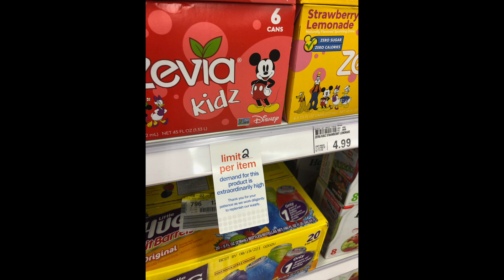The Real Pandemic is Just Beginning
My friends we haven't even begun to see the implications of what is taking place... watch this video then share your thoughts